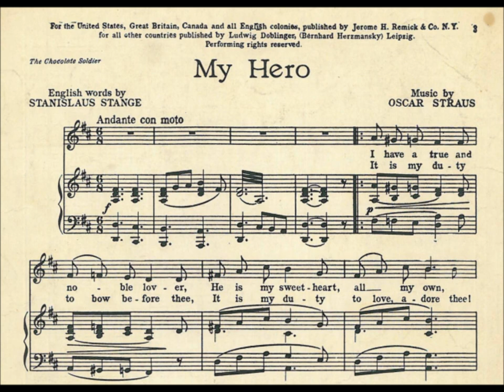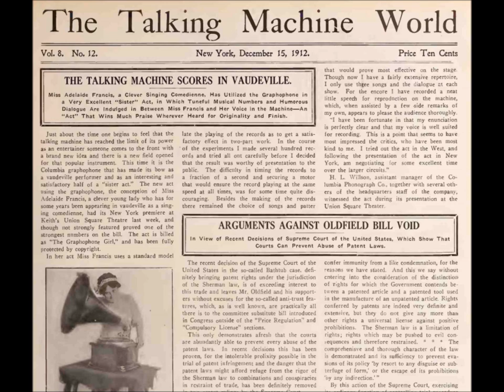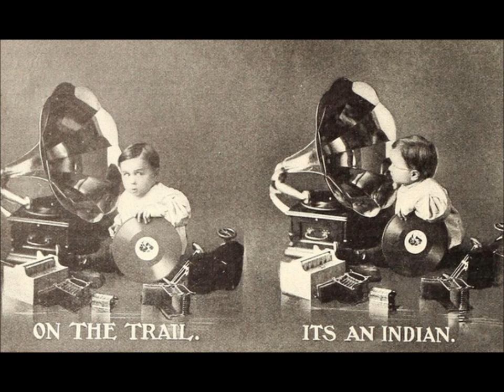Lucy Marsh “My Hero” or Lucy Isabelle Marsh = "A Chocolate Soldier" Victor 60012 (1910) Oscar Straus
Lucy Marsh sings “My Hero” from "A Chocolate Soldier" on Victor 60012, recorded in 1910.

Oscar Straus wrote the music (the record label spells the name incorrectly).  Stanislaus Stange wrote the lyrics.

Lucy Isabelle Marsh lived from April 10, 1878, to January 20, 1956.

Born in Ithaca, New York, the lyric soprano began singing in church choirs and traveled to Paris to study under teachers Trabadello and Baldelli.

In 1907 and 1908 she recorded three titles for Columbia, the most successful being "The Glow-Worm" (3791, later on double-sided A435), a Paul Lincke composition featured in the 1902 German operetta Lysistrata but introduced in America by May Naudain in the 1907 musical comedy The Girl Behind The Counter.  The release of the single-sided disc was announced in Columbia's supplement of June-August 1908.

In 1909 she began working for Victor Talking Machine Company and thereafter never recorded for another company.  Her Victor debut was "Angels Ever Bright and Fair" from Handel's Theodora (35075).  Issued in May 1909, it remained available as a black label disc until 1925 and is a rare instance of the name Lucy Isabelle Marsh on a black label disc.

Victor's single-sided purple label series--a middle ground between the prestigious Red Seal and regular black labels--was introduced in February 1910 with over a dozen Harry Lauder discs.  The series was reserved for certain artists exclusive to Victor.  With "My Hero" on ten-inch Victor 60012, recorded on February 21, 1910, Marsh was the second artist featured in the new series (Nora Bayes was third).  Marsh became, with the possible exception of Lauder, the most popular artist in the purple label series.

In 1916 Victor ceased issuing new titles on ten-inch purple label discs and in 1920 ceased issuing new titles on twelve-inch purple label discs, instead issuing new titles on its double-sided blue label series.  Various titles remained available on single-sided purple label discs until 1925, such as George M. Cohan's "Life A Funny Proposition After All," but by the 1920s all Marsh titles still in the Victor catalog were on double-sided blue label discs.

After marrying Dr. Walter Colwell Gordon in 1910, she moved to Providence, Rhode Island.  Concert reviews indicate she adopted Lucy Marsh Gordon as her professional name--she never toured widely but did local concerts.  Victor continued issuing her on purple, blue, and red labels as Lucy Isabelle Marsh, sometimes Lucy Marsh.

Articles dated January 21 and 30, 1925, in her hometown newspaper, the Providence Journal, discuss the soprano making her radio debut on January 29 of that year in New York City (others on the program were Miguel Fleta and the Flonzaley Quartet), and she continued doing radio work for several years.

In the early electric era Marsh, like other Victor staff artists, cut new takes of numbers that had sold well in the acoustic era.

From 1927 to 1936, as Anna Howard, she recorded children's songs which were issued in Victor's regular 20000 popular series--black label as opposed to Red Seal and blue label.  Her accompanist at these sessions was usually house pianist Myrtle C. Eaver.  A session on March 23, 1932, produced "Songs for Children," issued on Victor 22992 and 22993.  Her final Victor recordings are from 1936.  The 1937 Educational Catalog, in the selections for Elementary Grades (Primary), lists children's songs issued on 25423 and 25424 as sung by Anna Howard.  Victor 25425 is shown as sung by Howard, Ruth Carhart, and Elsie Baker.

Residing at 118 Princeton Avenue in Providence, she raised two sons, Calvin and Walter, who became doctors like their father.  She continued performing into the mid-1930s, usually for private and charity entertainments.  She died at her Providence home at age 77.